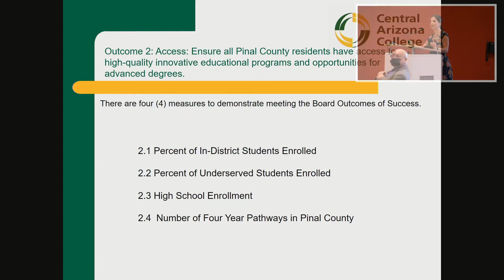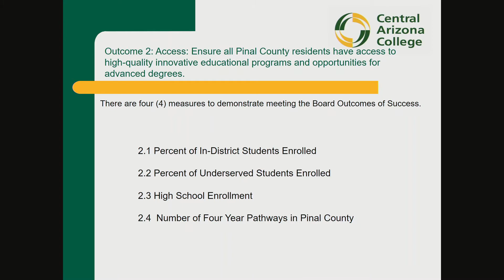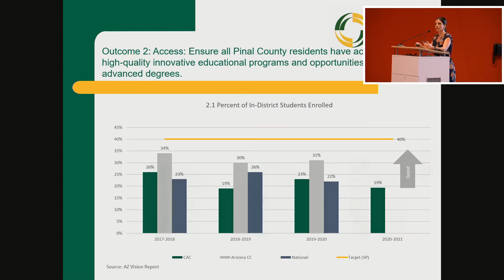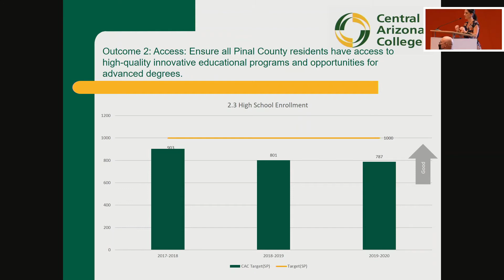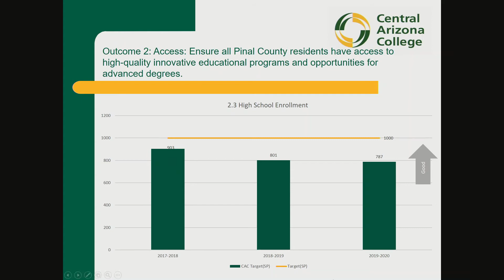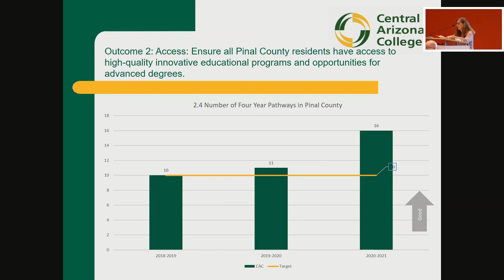Central Arizona College Governing Board Meeting - October 19, 2021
In-person meeting of the Central Arizona College Governing Board held October 19, 2021 at the Signal Peak Campus.